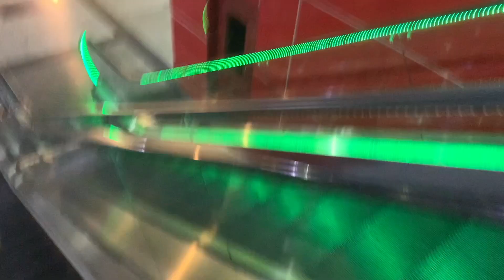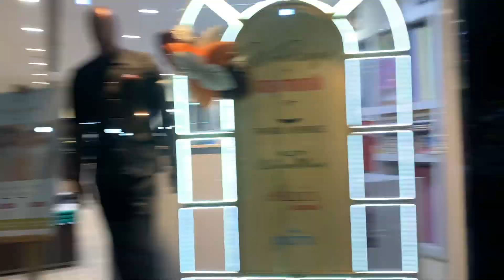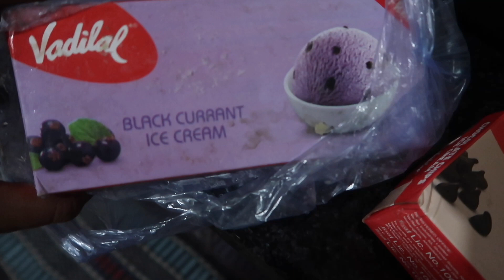5 min mai shopping | 30 min mai khnana bna diya sara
E-mail -priyavlog14@gmailcom